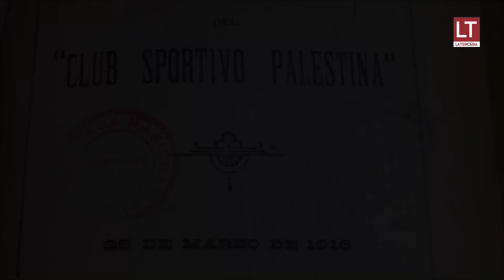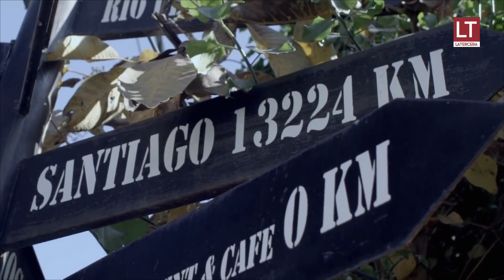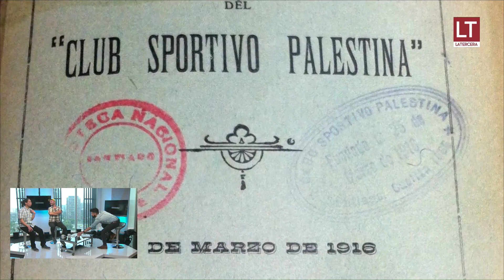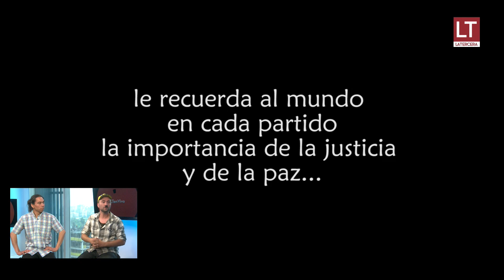LTenVivo | “4 Colores”: documental sobre Palestina y el Club Deportivo Palestino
El Director del documental, Aldo Guerrero, y el Productor, Mario Cuche, nos cuentan los detalles de su trabajo que entrelaza hitos de la historia de Palestino, el equipo chileno de fútbol, con la tragedia de la ocupación que vive la nación palestina desde hace casi 70 años en Medio Oriente.